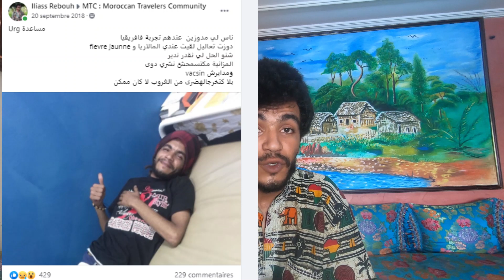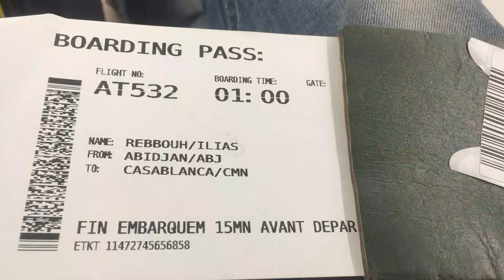الحلقة الاخيرة كنت غنموت بسبب مرض خطير وعلاش رجعت المغرب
لا تراجع لا استسلام